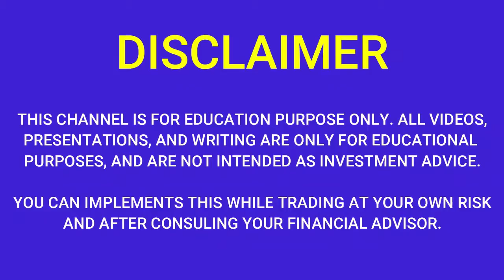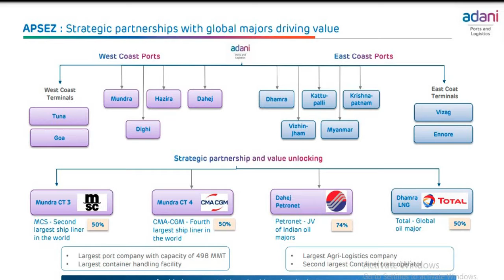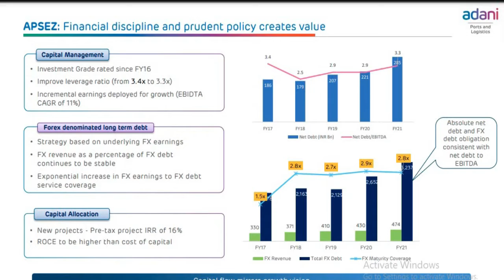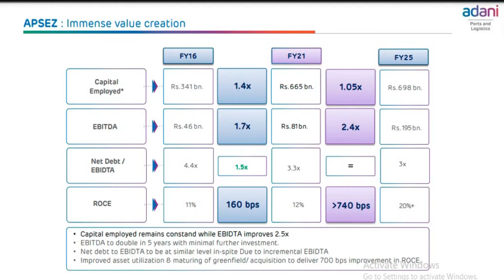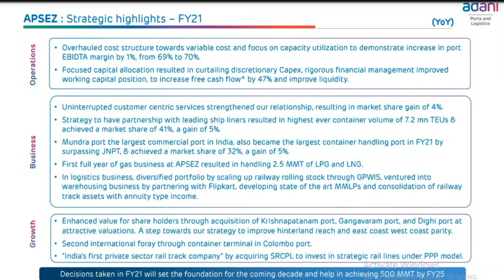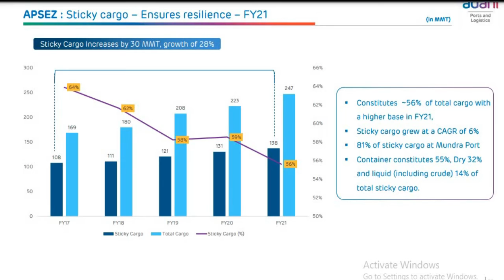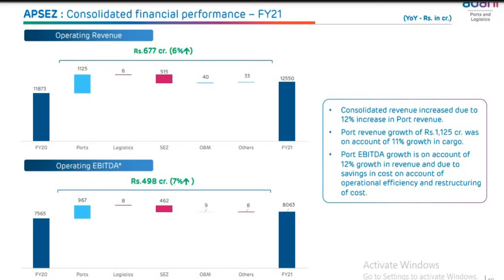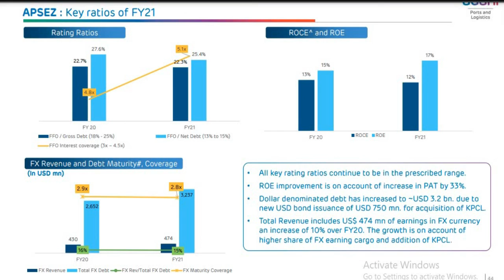ADANI PORTS SPECIAL ECONOMIC ZONE SHARE NEWS |RESULTS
INVESTOR PRESENTATION Q4 2021